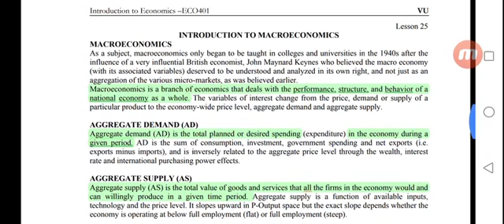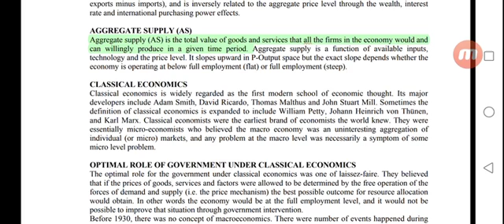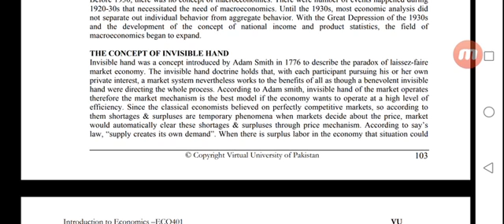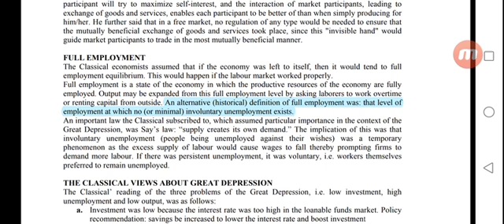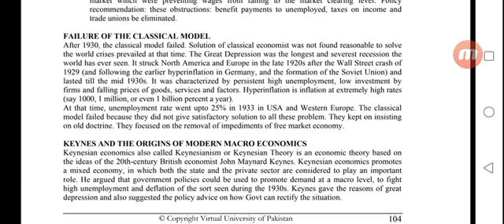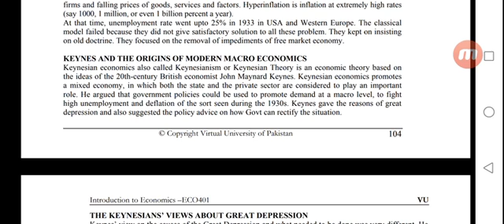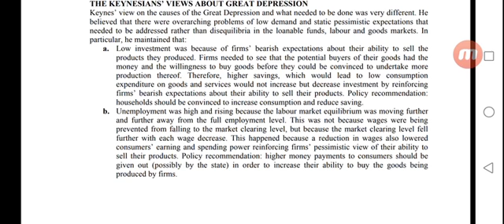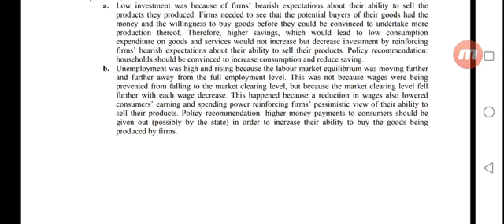Eco401 Short Lecture 25 Introduction to Macroeconomics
Economics 401 lecture 25
In this Course Of Economics 401 eco401 You will Learn about.

Introduction to Economics, Normative economics and positive economics, Factors of production, Economic systems, Circular flow of goods and income, Micro vs. Macro Economics, Cost and Benefit Analysis, Opportunity cost and production possibility frontier, Goods market and factors market, Demand and supply analysis, equilibrium, Shortage, surplus and price mechanism, Demand and law of demand factors shifting demand curve, price ceiling and price floor, Elasticities, Types of elasticity, Elastic and inelastic demand, Effects of advertising on demand curve, Incidence of taxation, Cardinal / Utility approach, Total and marginal utility, the law of diminishing marginal utility, consumer equilibrium under cardinal approach, diamond-water paradox, the problem of uncertainty and risk, Ordinal / Indifference curve approach, The income consumption curve (ICC) and price consumption curve (PCC), Consumer equilibrium under ordinal approach, Traditional theory of firm, The law of diminishing marginal returns, the scale of production, The concept of isoquant and isocost, optimum combination of factors, Costs, Types of costs, Revenues, Types of revenues, Profit maximization, approaches of profit maximization, Market Structures, Perfect competition, Monopoly, price discrimination and its types, Monopolistic competition, Oligopoly, collusive and non-collusive oligopoly, prisoner’s dilemma, Welfare economics, the concept of externality, information economics, Introduction to Macroeconomics, The concept of aggregate demand, aggregate supply, The concept of invisible hands and Classical economists, The Great Depression and Say’s law, The Classical and Keynesian views about great depression, labor market, market for loanable funds, Keynes demand management policies, different school of thoughts, Macro Economic data, National Income accounting and its various concepts, Macro Economic Variables, macroeconomic equilibrium, Determination of national income, consumption, investment, The Keynesian multiplier and accelerator, Keynesian paradox of thrift, Four big Macro ,Economic Issues and their Relationship, Unemployment and its types, classical, Keynesian and monetarist’s views about unemployment, Inflation and its measurement, costs of inflation, theories about inflation, Balance of payments, equilibrium in the market of foreign exchange, current account, capital account, Economic Growth, exogenous and endogenous growth theory, Relationship between the “Big Four”, Fiscal Policy and Taxation, Monetary policy, Central Banking, The IS-LM Framework: International Trade and Finance, comparative advantage theory, Problems of Lower Income Countries.